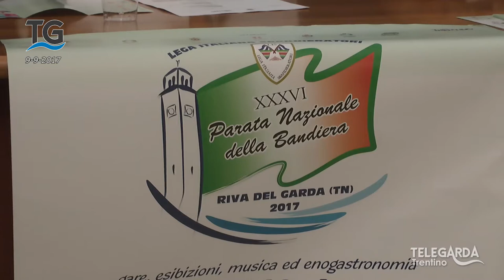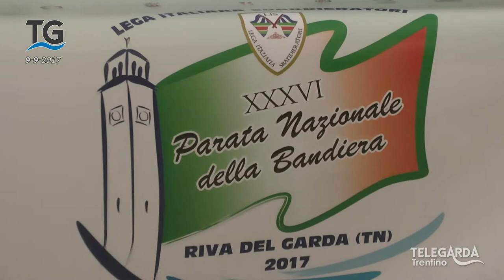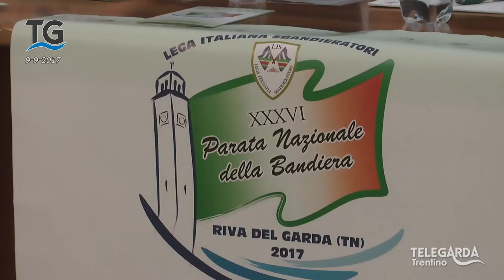Presentazione della 36° edizione della parata della bandiera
Servizio del telegiornale del 9 settembre 2017.

Presentazione della 36° edizione della parata della bandiera a Riva del Garda: i migliori sbandieratori a Riva del Garda.